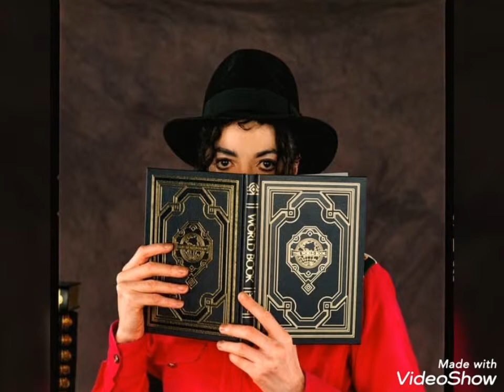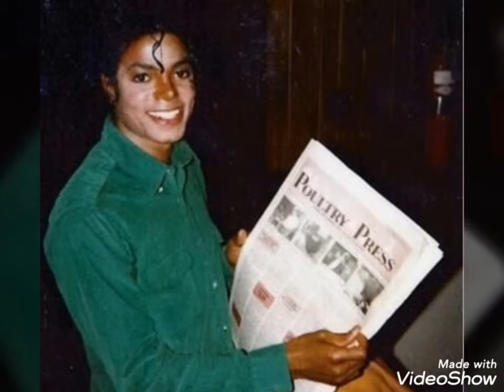Michael Jackson Rare Pics